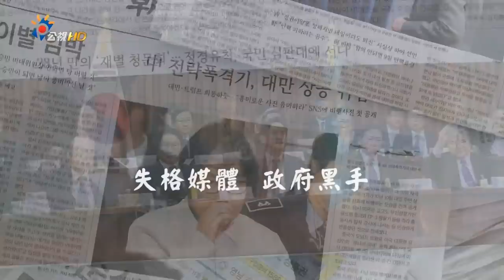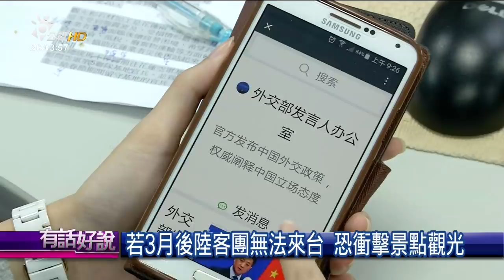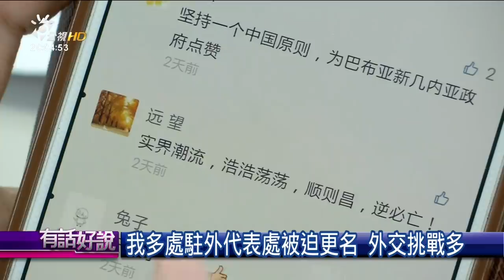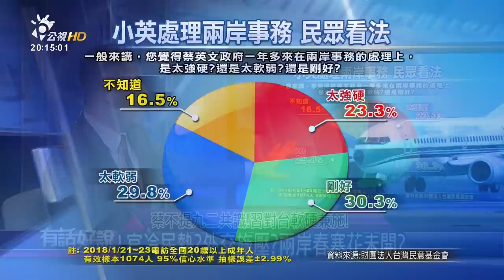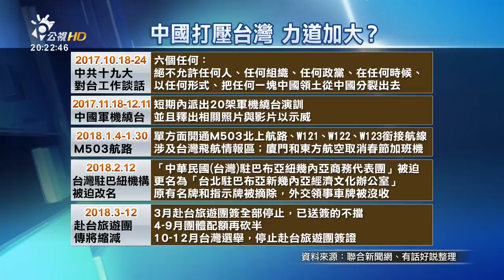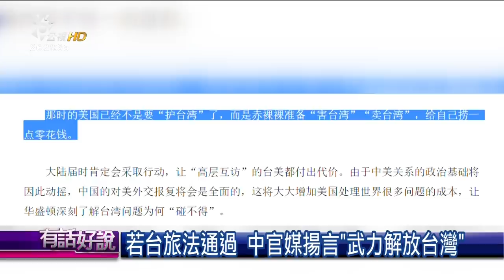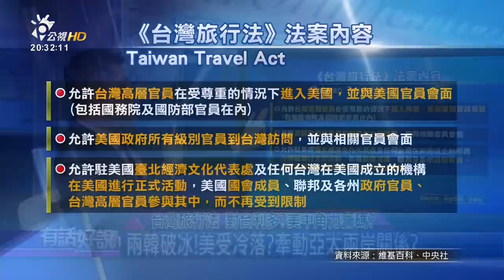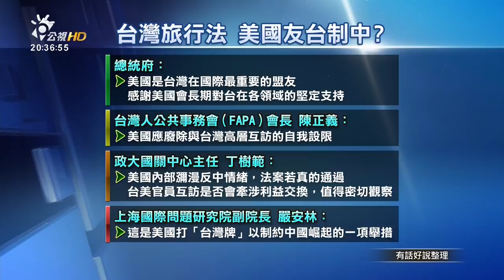台灣旅行法 對台利多?美中角力籌碼?(有話好說)